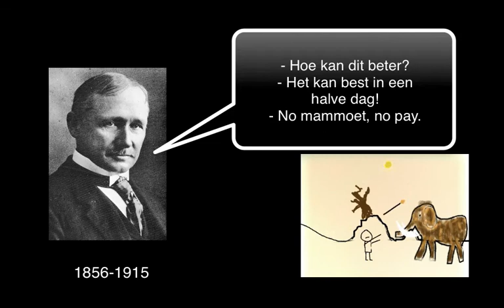Productiviteit, effectiviteit en efficiëntie + scientific management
Kennisclip voor Organisatiekunde van de opleiding communicatiemanagement aan de HU.

Eenvoudige definities van de begrippen
- productiviteit
- effectiviteit
- efficiëntie

Plus een korte beschrijving van het scientific management van Frederick Taylor en Lilian en Frank Gilbreth.

Door Patrick van der Bogt